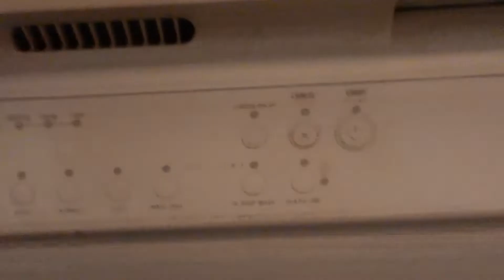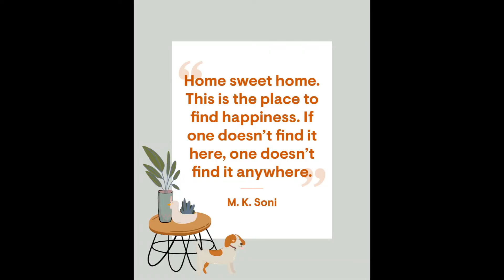Weekly Vlog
Thank ya'll for watching and supporting my journey.

(Remember you have voice.)

SC: Queen Romey

TW: Thickems0611

Tik: QueenRomey92